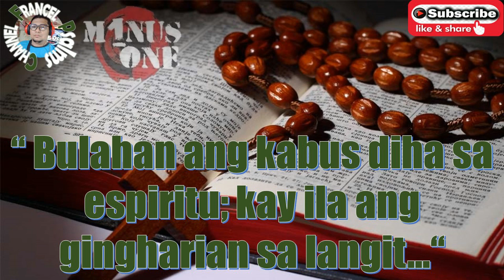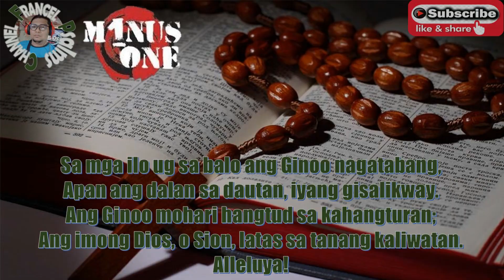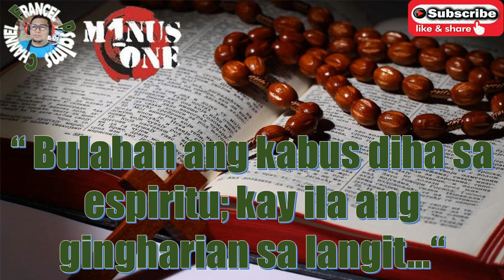Minus One/Instrumental: Salmo Responsoryo- January 29, 2023- Cebuano